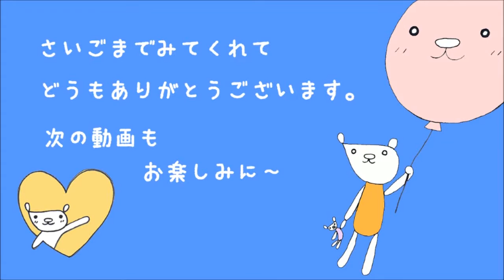【スクイーズ紹介】 マザーガーデン クリスマス限定 スクイーズセット 購入品紹介★ SQUISHY COLLECTION Mother garden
マザーガーデンのクリスマス限定スクイーズセットの購入品紹介をします(*^^*)
クリスマスの可愛いスクイーズが沢山あって凄く可愛いです。
６個セットになってます。

☆★　Use music　★☆